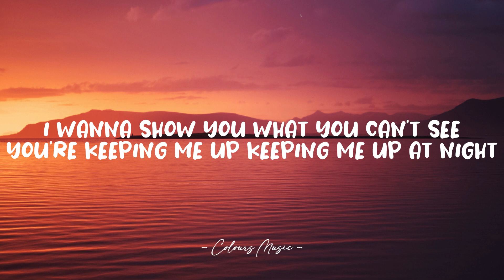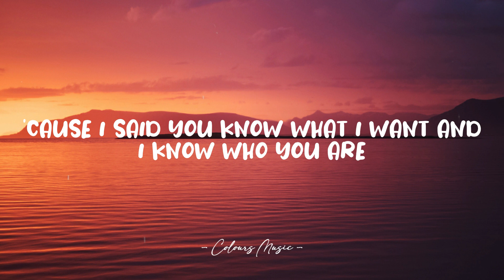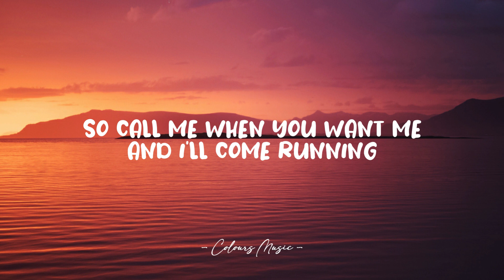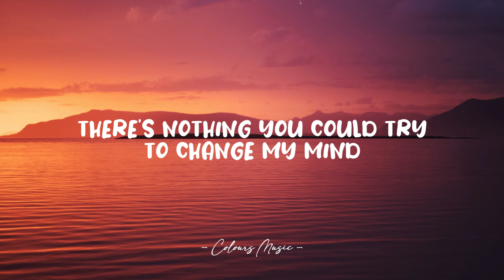Declan J Donovan - Perfectly Imperfect (Lyrics) 🎼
Perfectly Imperfect - Declan J Donovan (Lyrics)
Lyrics video for "Perfectly Imperfect" by Declan J Donovan.

📜 Lyrics:

You're the last crack on the pavement
You're the water running cold
Into the wild, washed up and wasted
You're staying up
You're staying up at night

You're the flower in the concrete
Find your way into the light
I wanna show you what you can't see
You're keeping me up
Keeping me up at night

So let me give you every colour that I find

You wake me up
And it breaks my heart
That you're perfectly imperfect
You're hurting but you're worth it
But I'm falling and I mean it
I want you like I need it
There's nothing you could try to change my mind
Cause I'm in love with you

You live like you're a secret
One that only I could know
Cause I said
You know what I want and
I know when I hold you and love you you'll get up and go before you fall apart
I'll bring you every colour that I find

Cause I'm in love

So call me when you want me and I'll come running
You'll find me waiting at your door
So tell me if you're lonely and it won't last long